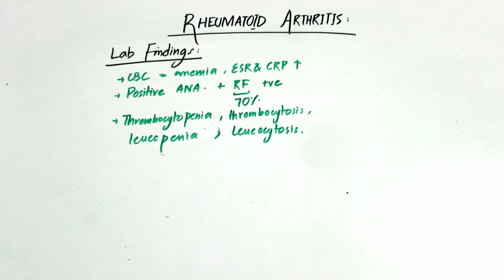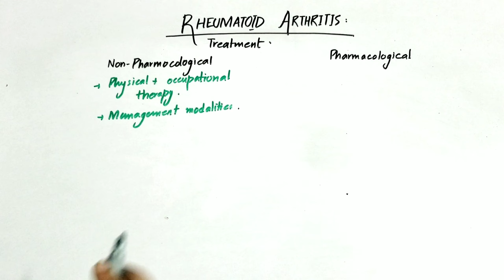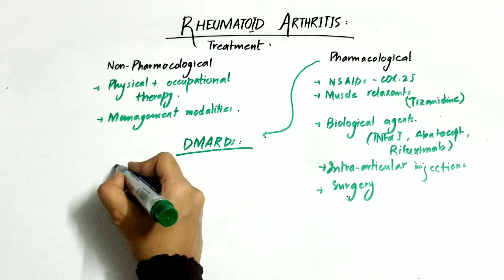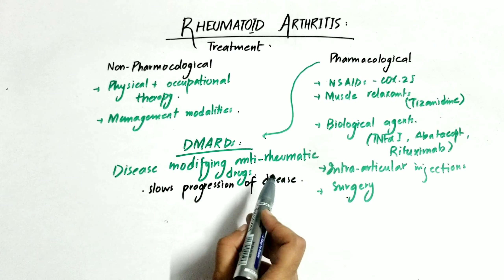Rheumatoid Arthritis | Investigations and Treatment | Part 2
Welcome to MedMinds- Your ultimate Destination for Medical Excellence!🌟
A passionate medical student eager to share insightful concepts on my YouTube channel. Join me as I simplify complex medical topics for fellow students, offer revision materials, and sprinkle in some captivating personal insights. Let's embark on this educational journey together!